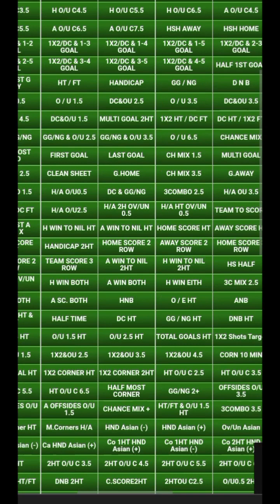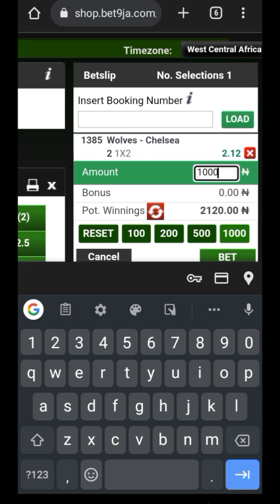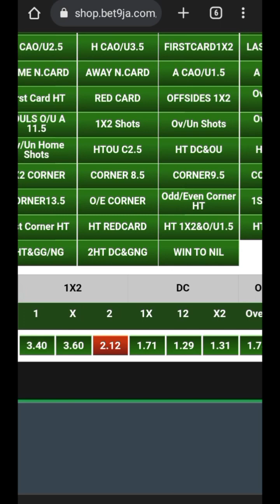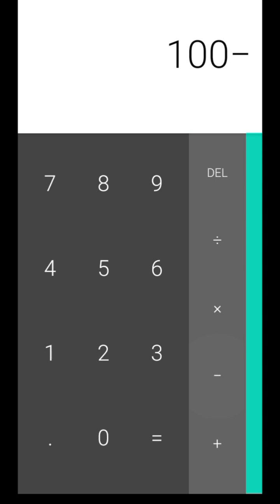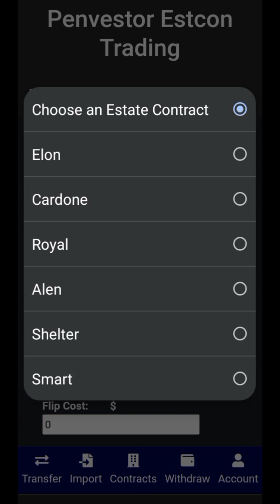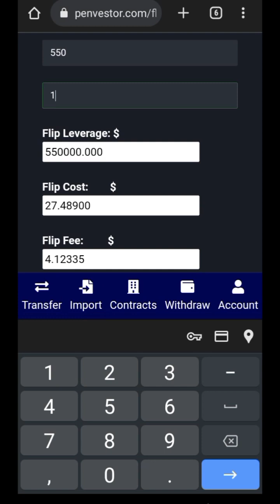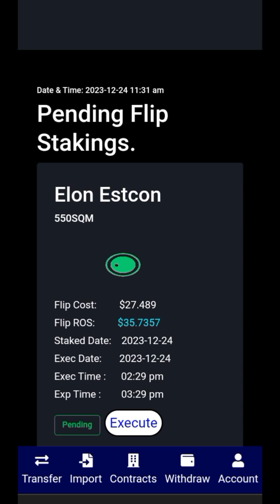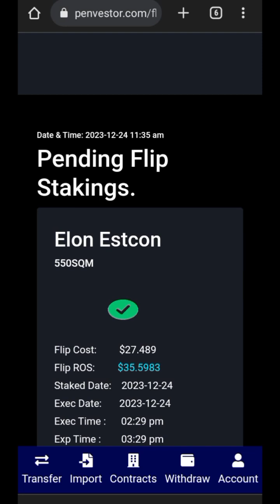The Secret Strategy to Win Football Betting with No Losses - Estcon Flipping Trade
This explains another Betting System that comes with no Losses at all . It is called Flipping Trade.

Estcon Flipping Trade is a business , not Gambling or Speculations. Estcon trading is the buying and selling of estate contracts (ESTCON) as digital assets to make potential profit.

In normal football betting, you can either win or lose a game prediction. In Estcon Flipping Trade, you can get Flipping Rewards as Profits for staking your trades.